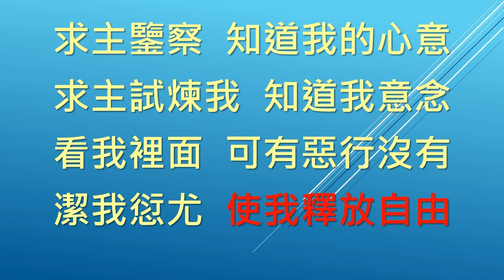SB572 求主鑒察 Search me, O God (鋼琴Piano)(大字版)